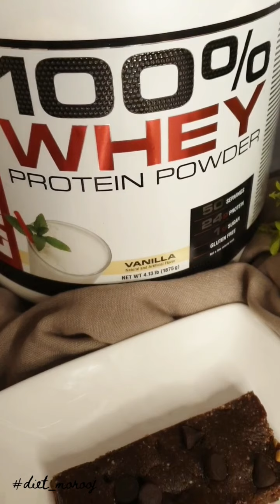بار الشوفان بالبروتين بدون خبز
***المقادير
كوب شوفان مطحون
ملعقتين كبيره كاكاو
٢ سكوب بروتين
(ممكن عدم اضافتها)
نصف كوب زبده فول سوداني
ملعقه فانيليا
نصف ملعقه نيسكافيه
ربع كوب حليب جوز الهند
من ٢ الى ٤ ملاعق كبيره
سيرب او عسل
حبيبات الشوكولاته
. Ingredients A cup of ground oats Two tablespoons of cocoa 2 scoops of protein (Can not be added) Half a cup of peanut butter Vanilla spoon Half a spoonful of Nescafe A quarter cup of coconut milk From 2 to 4 tablespoons Syrup or honey Chocolate granules